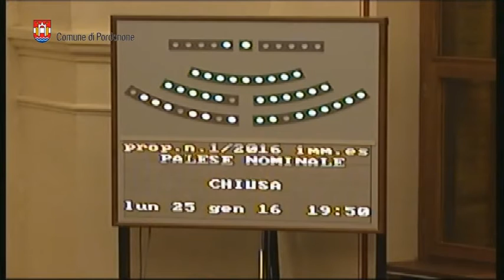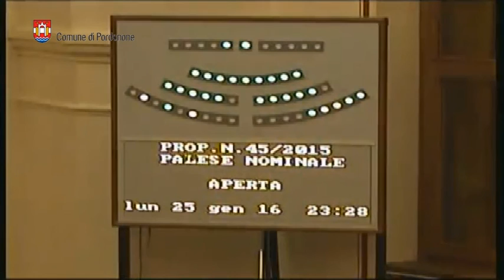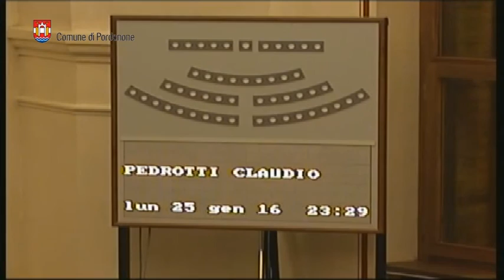Consiglio comunale di Pordenone del 25 gennaio 2016 (integrale)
Ripresa integrale della seduta del Consiglio comunale di Pordenone del 25 gennaio 2016, trasmessa in streaming.